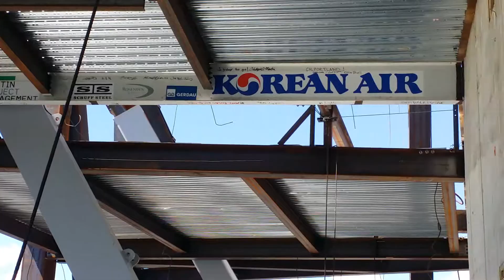Topping Out Steel Beam in Place